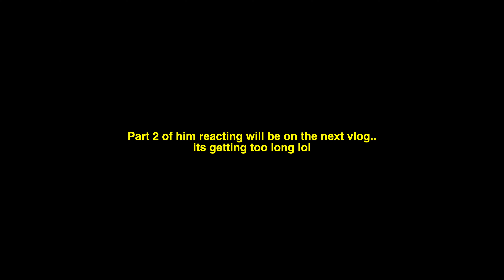running into Ezee & Natalie | American Friend Reacts to Blackpink (first time!)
Hi besties, this week's video is wild as usual lol. I was just minding my own business and I ran into these two hilarious girls Ezee & Natalie and they became my new grandmas haha. Also made my friend Carvon watch Blackpink for the first time and lastly watch me furnish my vlog!